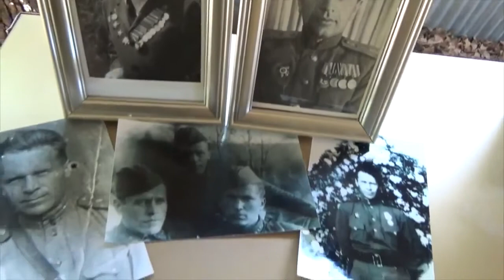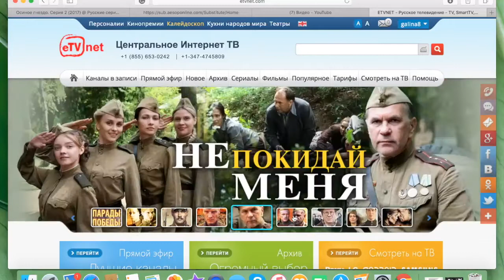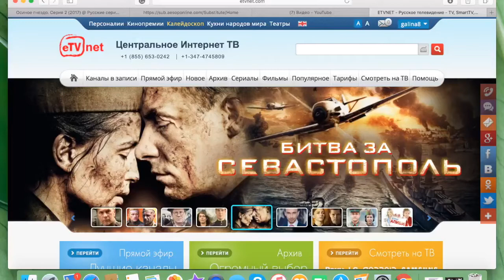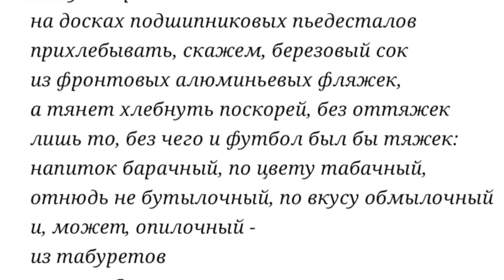GS3196 За Нашу Победу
!Как мы отметилиу этот день, мои воспоминания об отце- солдате и педагоге, "Битва за Севастополь" Режиссер: Сергей Мокрицкий, снайпер Людмилы Павлюченко
Евгений Евтушенко "Матч с немцами. Кассы ломают. Бедлам..." ,
Новый канал по адресу -